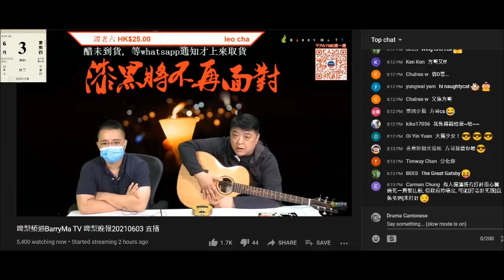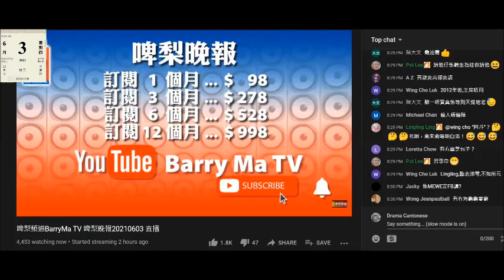20210603 啤梨晚報撚屌馬健賢鳩吹鳩台啲聽眾係度挑撥離間鳩台與閪台低俗頻道歐陽永權，腦殘又仆出嚟證明自己腦殘